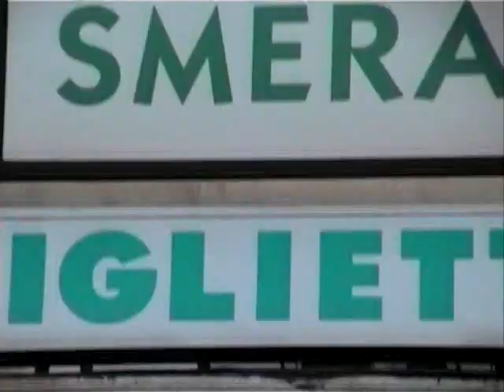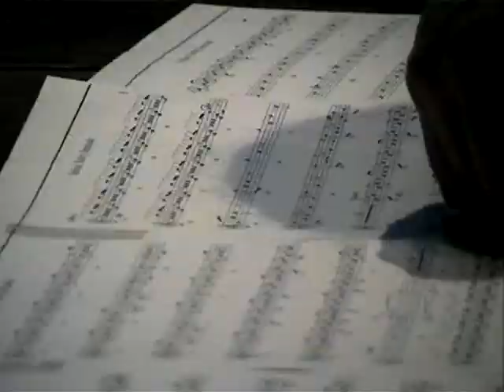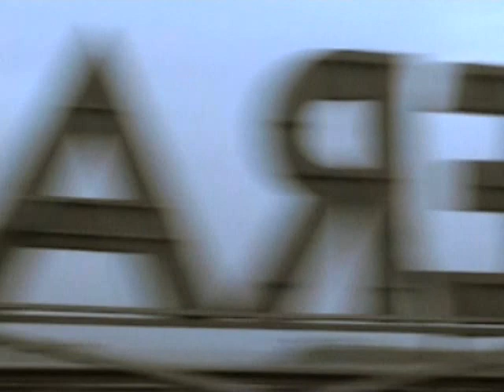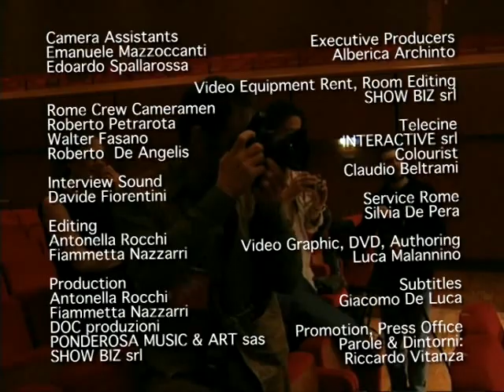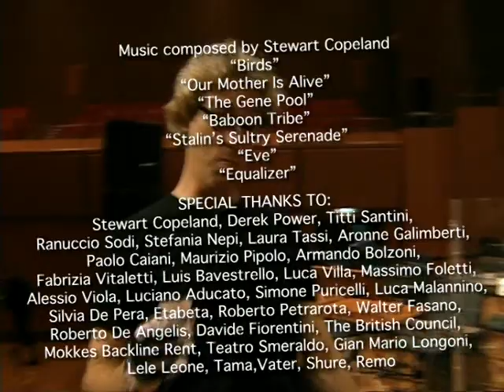Stewart Copeland - Orchestralli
Stewart's 2004 orchestra presented on CD and the DVD live in Italy. Ponde. 2004.